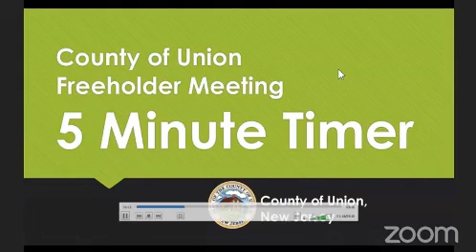UC Freeholder Boondoggle Bruce Paterson